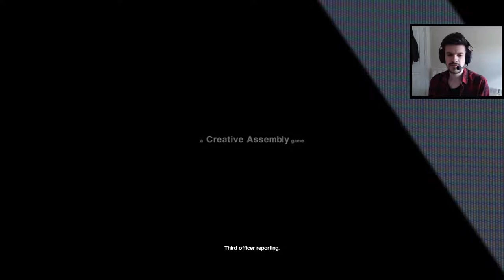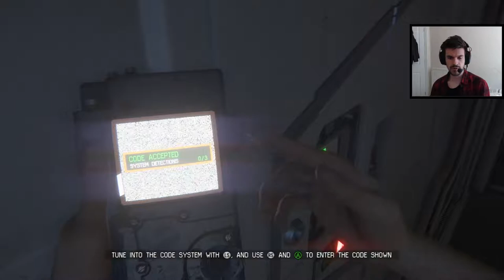ALIEN ISOLATION Gameplay #1 Intro | PT-PT